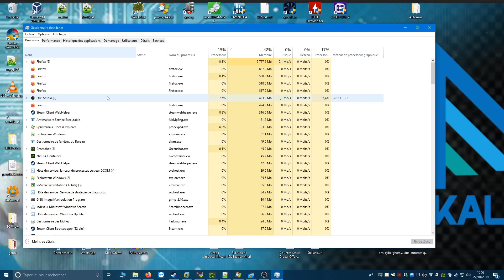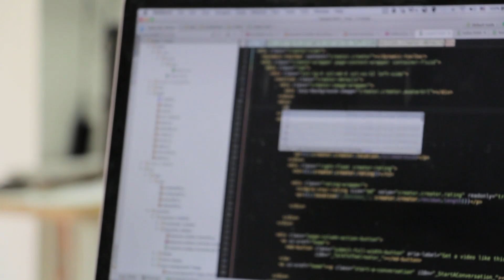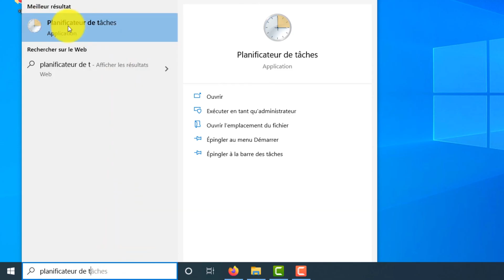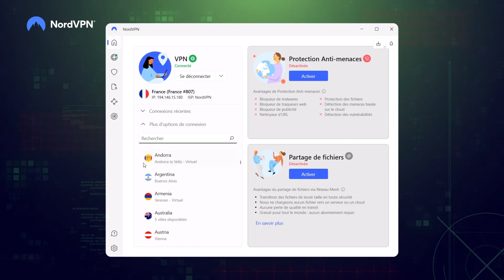Voici Pourquoi Vous Devriez Redémarrer Votre PC - Temps de Fonctionnement Révélé !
🔥 Cadeaux gratuits à portée de clic ! ou recherchez frj314866 dans l'application Temu. Choisissez parmi plus de 100 000 articles pour profiter de 100 % de réduction !

**À propos de Le Geek :**

Le Geek est votre chaîne dédiée aux conseils technologiques quotidiens. Que ce soit pour discuter des systèmes d'exploitation, des derniers sites web, des astuces pratiques ou des meilleurs logiciels, nous couvrons une gamme infinie de sujets tech pour les passionnés de YouTube.

Cette vidéo est à des fins éducatives et de divertissement uniquement. Suivez les instructions à vos risques et périls. Nous déclinons toute responsabilité en cas de perte ou de dommage.